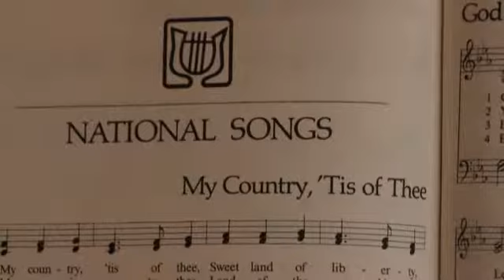Kiwanis International President Video - Don Canaday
ValpoLife.com recently attended a Kiwanis meeting featuring a presentation from the Past Immediate President of Kiwanis International, Don Canaday.